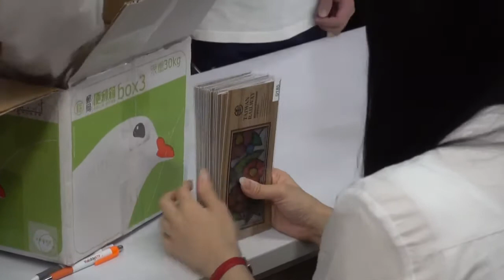台鐵 南港車站 臺灣鐵路131週年暨縱貫鐵路通車110週年 紀念套票開賣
2018.6.4 台鐵 南港車站 臺灣鐵路131週年暨縱貫鐵路通車110週年 紀念套票開賣